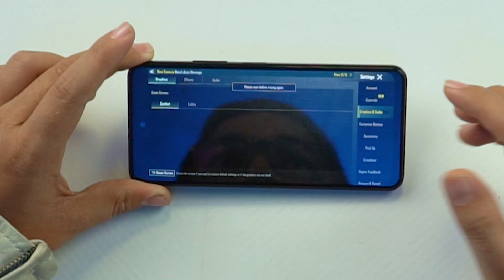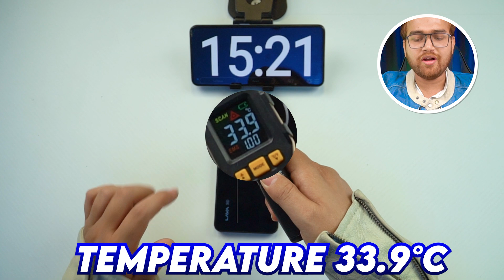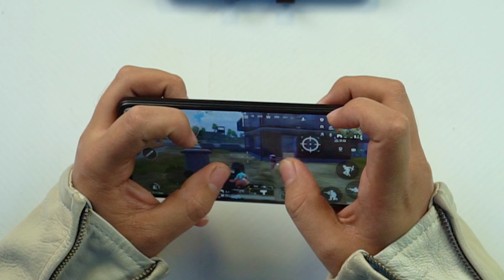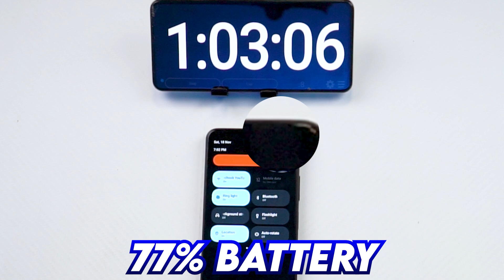Lava Blaze 2 Bgmi 1 Hour Gaming | Battery drain and Temperature Test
lava Blaze 2 1 hour Gaming Review battery drain and temperature test.

🌟 Team TECHOOB 🌟